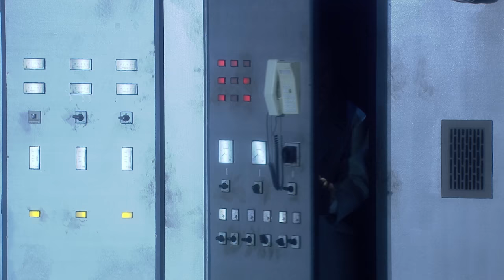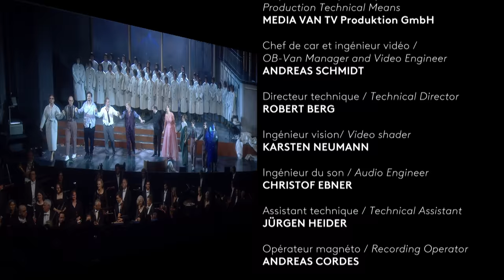Carl-Maria von Weber: Oberon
Carl Maria von Weber (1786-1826): Oberon
opera in three acts based on the novel by Christoph Martin Wieland

Director: Nikolaus Habjan
set design: Jakob Brossmann
costumes: Denise Heschl

Julian Prégardien (Oberon)
Alyona Abramowa (Titania/Puck)
Annette DaschRezia
Brenden Gunnell (Bordeaux Huon)
Rachael WilsonFatime
Johannes Kammler (Scherasmin)
Anna El-Kashem (Nymph)
Manuela Linshalm, Daniel Frantisek Kamen, Sebastian Mock (puppeteers and speaking roles)

Bavarian State Opera Chorus
Bavarian National Orchestra
Conductor: Ivor Bolton